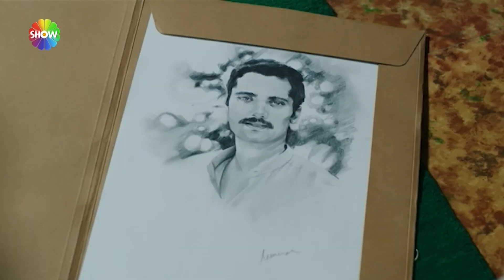لن نكون سعداء أبدًا من الآن فصاعدًا! | مسلسل فاتح حربية